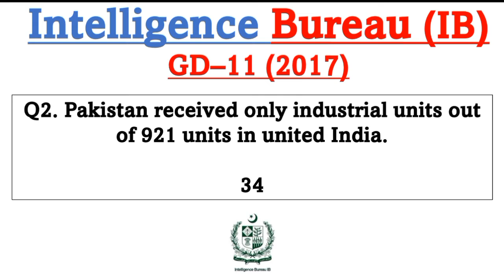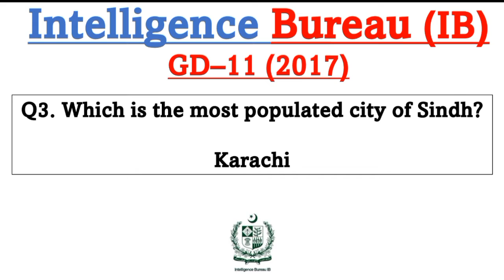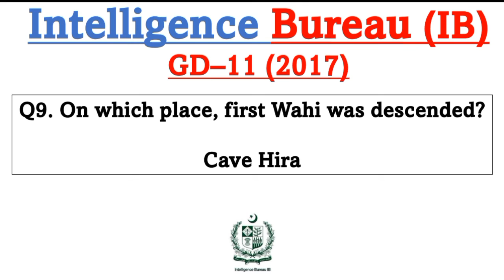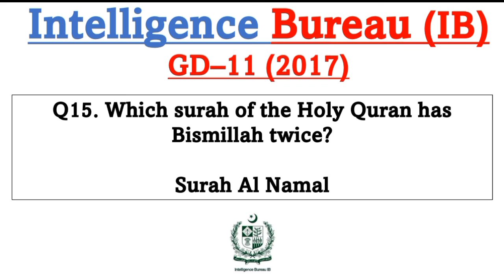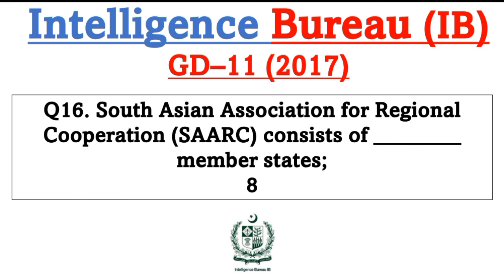Intelligence Bureau (IB) GD-11 Complete Solved Paper 2017 | IB GD-11 Complete Past Papers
Intelligence Bureau - IB GD BS-11 Solved Past Paper 2017, for Test Preparation

GD (BS-11) Post Intelligence Bureau (IB) NTS Solved Past Papers 2017 of NTS and FPSC for IB Test Preparation MCQs and Questions Answers General Knowledge.

MCQs Questions and Answers, General Knowledge, Everyday Science, Pak Study, Current Affairs, Computer, Islamiyat and Mathematics Up-to-Date Syllabus 2021 for Intelligence Bureau IB Test preparation and Government and Private Organizations.

Join Us!

24 Hours We are available for you. JazzakAllah